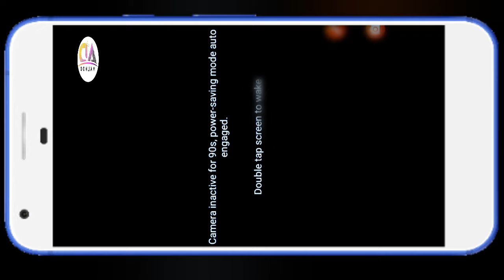Dubai Pakistani Unskill Visa New Updtaes Today | uae visa news for pakistan today | uae visa update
today visa update dubai,
dubai visit visa new update,
uae visa updates for pakistan 2024,
dubai visit visa,
pakistan visa updates today,
uae visit visa new update,
dubai visa latest update for pakistan,
dubai visa for pakistani passport